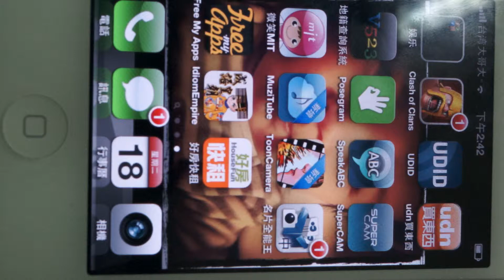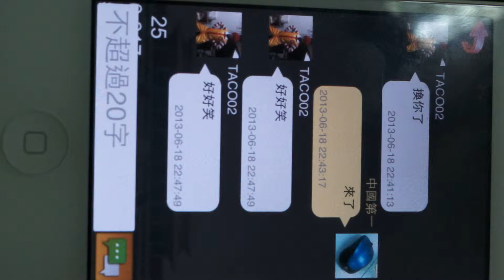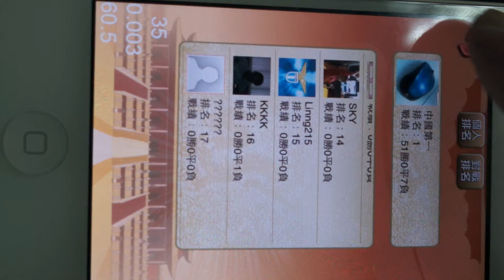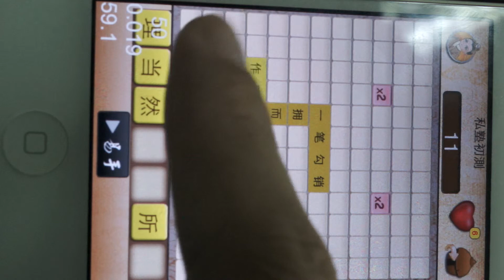成語皇朝測試影片